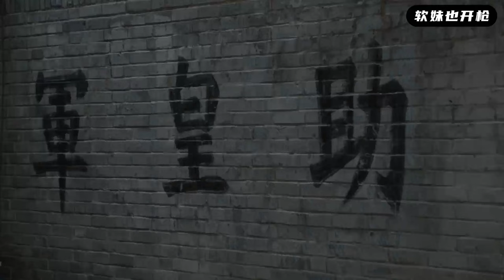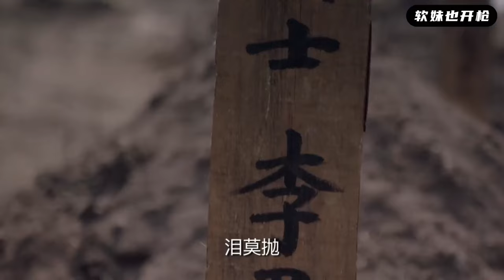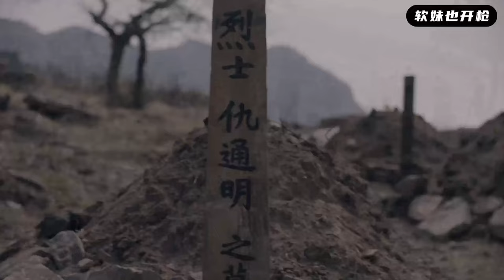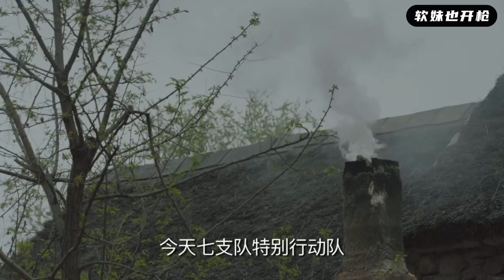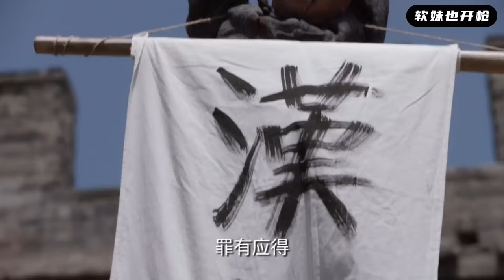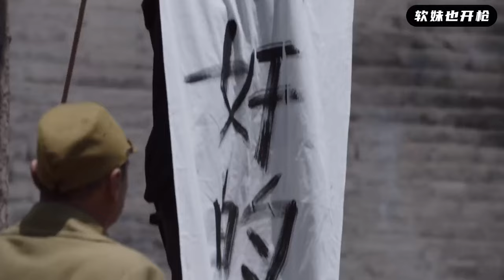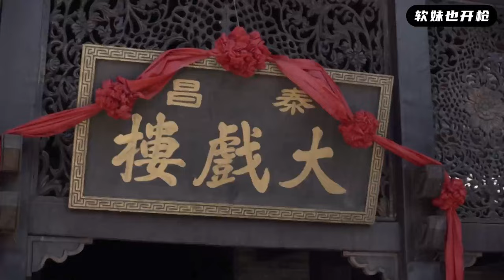【MULTI SUB】城門被攻破，日軍透過巷戰負隅頑抗，卻不知共軍已經殺到了背後！ | HD1080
ymssl EP